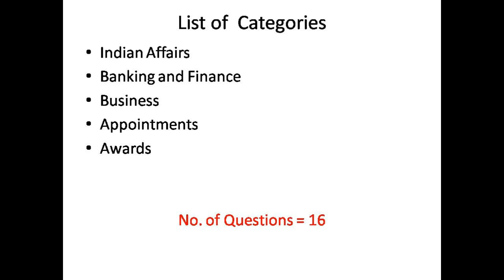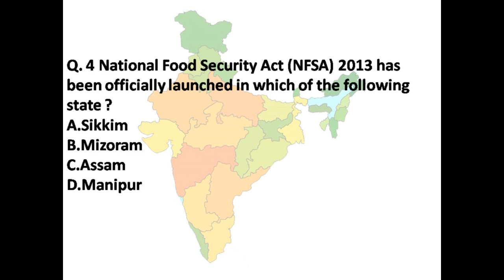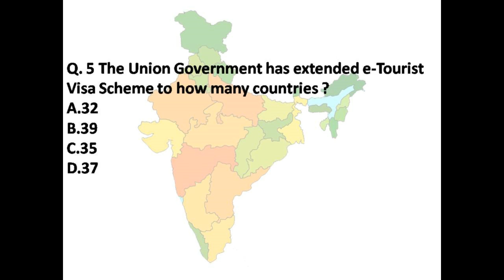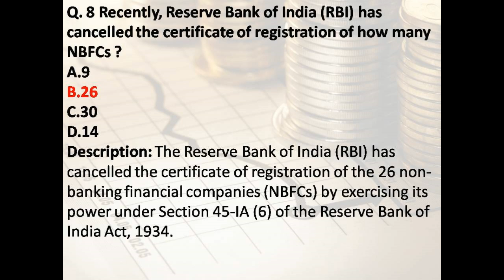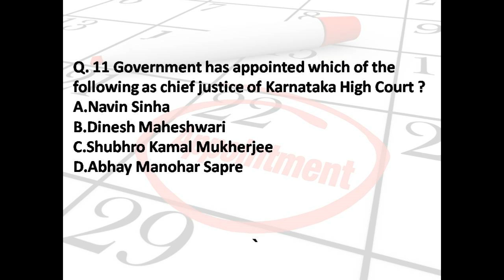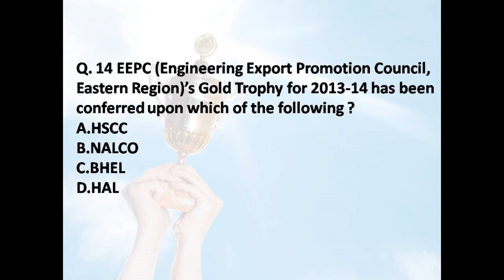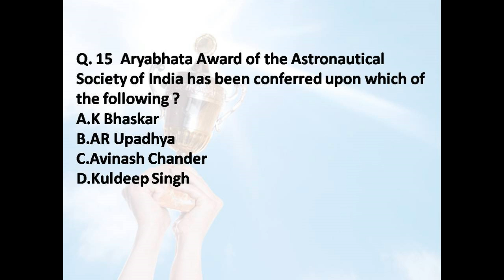Latest Current Affairs 27 February 2016 | Bank | SBI | Railways | SSC| IBPS| Competitive Exams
questions of general knowledge, practise set, aptitude exam questions, LIC AAO guess Current affairs  papers, gk for bank po, daily current affairs quiz , gk quiz questions and answers, ibps question bank, exams questions and answers, Latest questions, question answer, general knowledge competitive exams, gk on banking, Current affairs  important questions, February complete latest current affairs,  February third week current affairs.